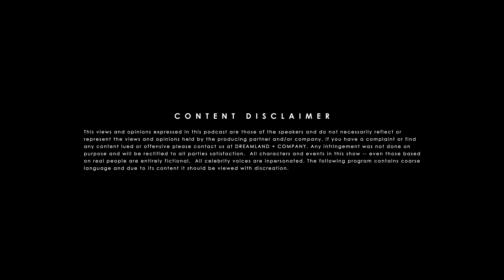DYMM: After The Show | Ep. 12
King describes the first time Billy performed for him.